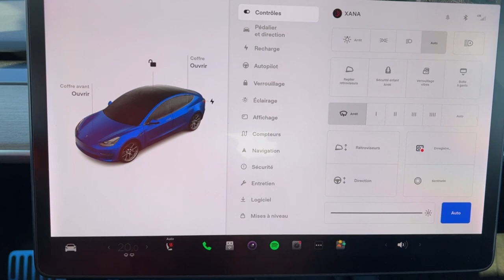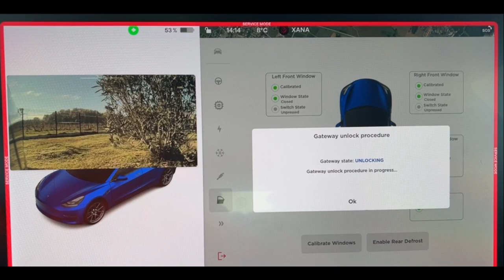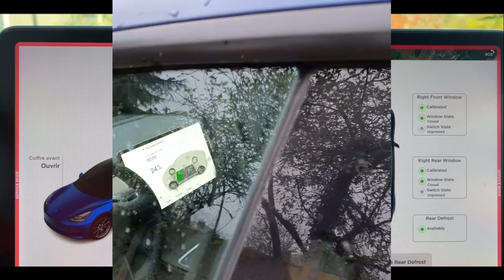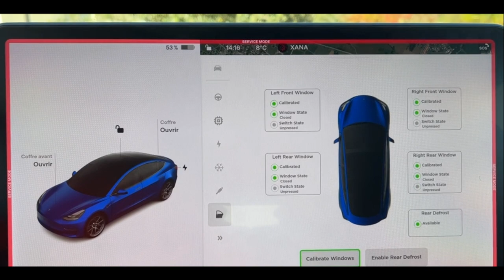Tesla Calibrage des fenêtres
Dans cette vidéo calibrage des fenêtres qui on un problème de réglage